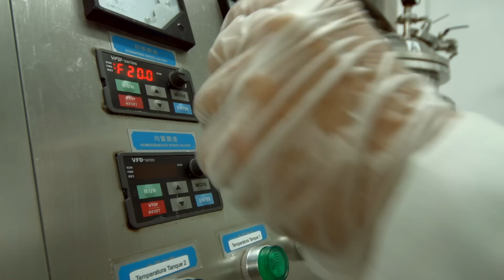El secreto de la eterna juventud....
Hoy nos adentramos en el mundo de la cosmética de la mano de Mi Rebotica. Su mejor aval, las miles de pieles que hoy se cuidan con estos productos. Estibaliz nos lo cuenta.